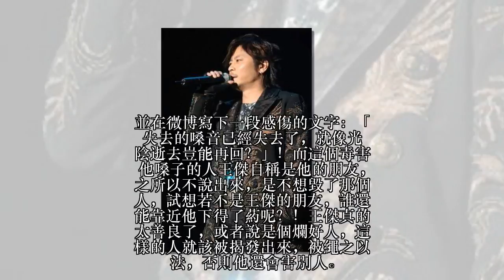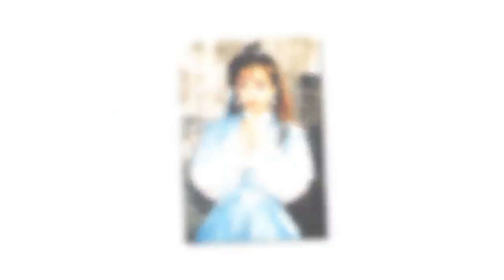曾被閨蜜害慘的五大明星，一個被毒壞嗓子，一個被騙788萬，最後一個自殺得年43歲！